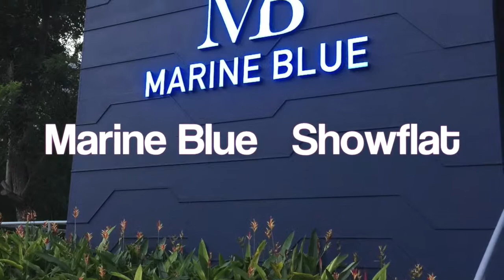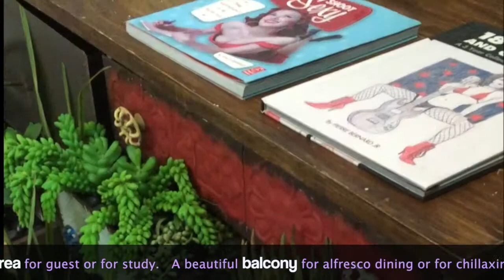Marine Blue Project - Call 84881168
Marine Blue Project by Capitaland located opp. Marine Parade Promenade  along Marine Parade Road. With 120 units and 4 starta-titled terrace homes available for you, this freehold project is expected to TOP in 2017 Quarter 4. Land site is an estimated 51,185sf of land with 2.1 plot ratio. 1 bedroom units are about 635 to 980sf while 1 bedroom loft suites are 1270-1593sf ( with 6 m ceiling height of strata space included )
2 bedroom suites are 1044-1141sf Penthouses are about 3000sf and above. The lovely terrace homes are about 3680sf and abv.